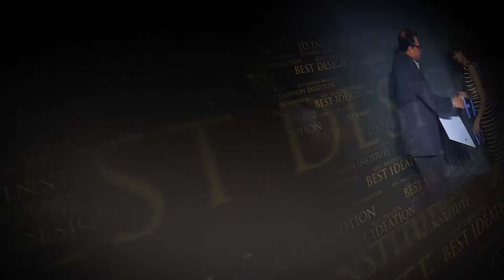Modern Tribals – Future Origin – JD Annual Design Awards 2017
Collection Name : Modern Tribals
Students Names : Ramini Sahoo & G.L. Shobha
Modern Tribals is a collection that draws its inspiration from the cultural heritage of Odisha. Kapadaganda is an ethnic embroidered shawl that belongs to the Dongria Kundh tribe of Odisha. The shawl is handwoven by the tribal women as a token of love. The shawl and the tribe’s cultural heritage forms the inspiration for the collection. The shawl is a cotton cloth detailed with embroidery made of three colours – green, yellow and red, each of them symbolizing prosperity, auspiciousness and power respectively. The designers have sourced these shawls from an NGO which works towards the upliftment of these tribes, to create contemporary silhouettes, like jackets, crop tops, palazzo pants and one-piece dresses. Besides the cotton shawl, Khadi has also been used in the collection along with woollen yarns for the embroidery. The original embroidery has been enhanced to suit the collection. The collection is presented by Ramini Sahoo & G.L. Shobha from March Diploma Batch.
Photo Courtesy : Jerin Nath (@jerin_nath)